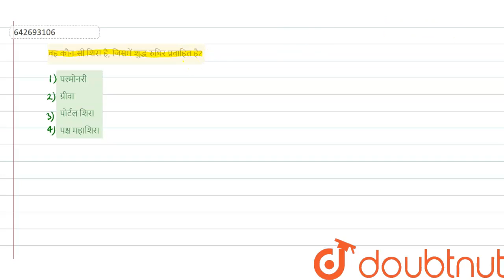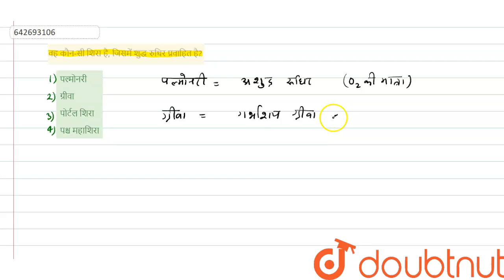वह कौन-सी शिरा है, जिसमें शुद्ध रुधिर प्रवाहित है? | 10 | हाईस्कूल परीक्षा , 2018 विज्ञान - केव...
वह कौन-सी शिरा है, जिसमें शुद्ध रुधिर प्रवाहित है?
Class: 10
Subject: PHYSICS
Chapter: हाईस्कूल परीक्षा , 2018 विज्ञान - केवल प्रश्न - पत्र
Board:UP Board

👉 Have Any Query? Ask Us.